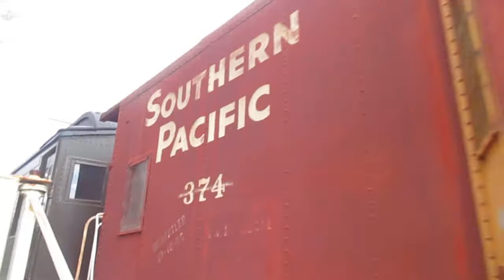Southern Pacific #1006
southern California Railroad Museum